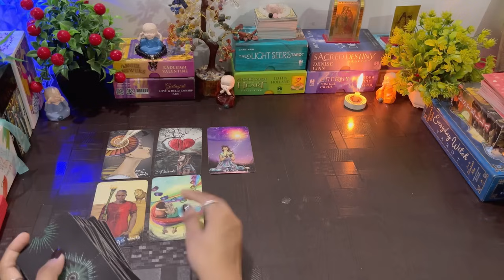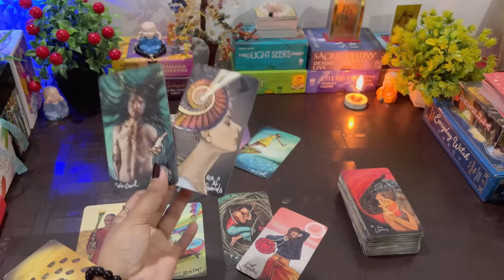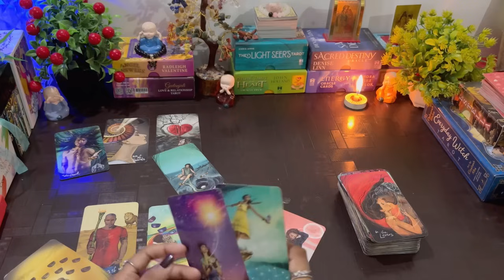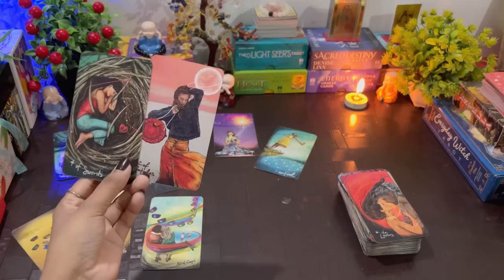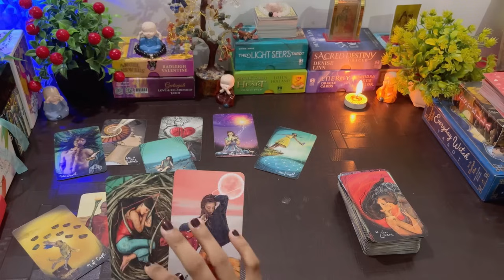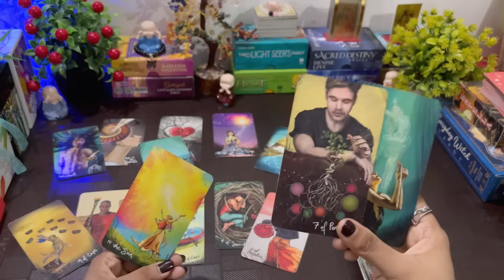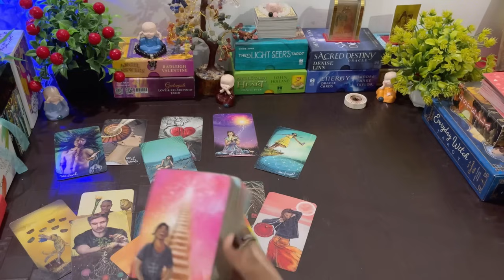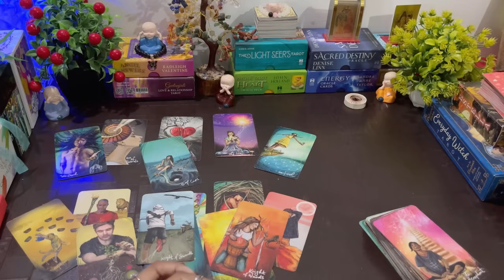💚AAJ RAAT UNKI CURRENT TRUE DEEP FEELINGS | AGALA KADAM KIYA HOGA | HINDI TAROT READING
YOU VS THEM- UNKI CURRENT TRUE FEELINGS- HIS CURRENT FEELINGS HINDI TAROT READING CANDLE WAX READING ON PAPER DIVINE TAROT TIMELESS TODAY NEW DIVINE TAROT 1111 | NEXT ACTION | UNKA AGLA KADAM | AAGE KYA HOGA | FUTURE OF YOUR RELATIONSHIP | AAPKE RISHTE KA FUTURE KYA HAI

FOR ANY INFORMATION 💁‍♀️ CLICK HERE. 👇
FOR PERSONAL READING'S. 👇

Hello everyone. 🤗❤️